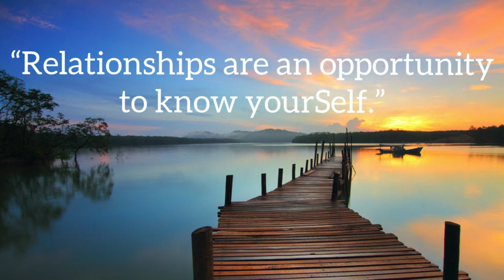Relationships are an opportunity to know yourSelf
This video explains today's quote: "Relationships are an opportunity to know yourSelf."